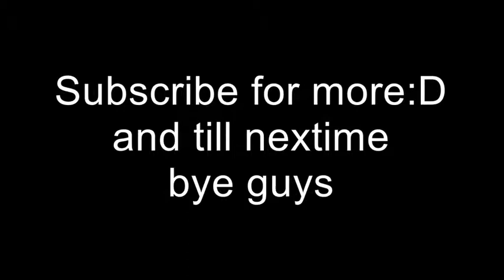how to remote control your horse in Adopt-and-Raise-a-Cute-Baby roblox